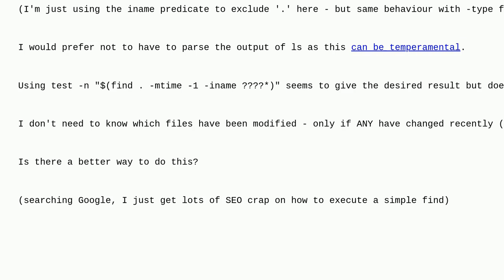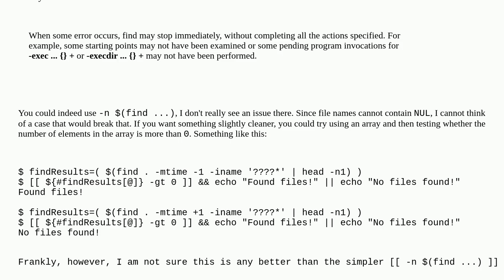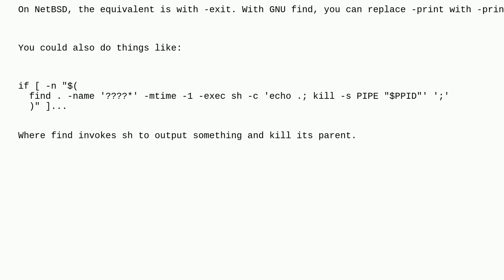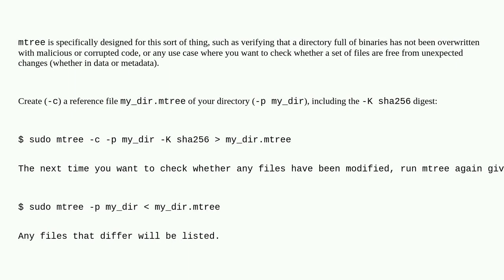Unix: Bash script - check if any files changed recently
Bash script - check if any files changed recently

A special thanks goes out to the awesome community

  bash find stat